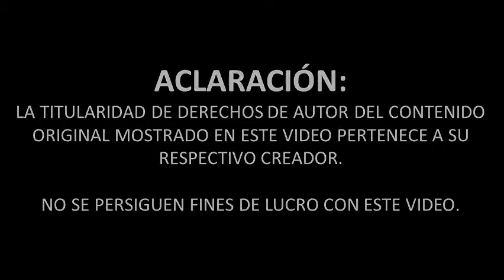Todo de Todo - El Simpatías en el Registro Civil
Esta ocasión les dejo al Simpatías en el Registro Civil Un sketch del programa Todo de Todo grabado en 1993. Que lo disfruten amigos.